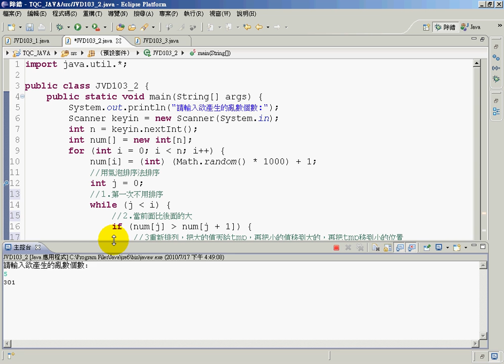10303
吳老師教學特色：
1.影音複習分享(全程錄影)。
2.能不硬code程式，有程式也會提供畫面。
3.提供業界實務開發經驗。
4.書上沒講到的操作，圖形化工具使用。
5.隨時更新第一手資訊。

章節大綱
1　Android 導論與新版功能介紹
2　開發工具下載與安裝
3　Android 專案與系統架構
4　UI 設計基本概念
5　UI 進階設計
6　Activity 生命週期與平板電腦設計概念
7　資料存取
8　行動資料庫 SQLite
9　Google 地圖
10　感應器應用
11　多媒體與相機功能
12　手機實用功能開發
13　AdMob 廣告看板製作
14　發佈應用程式至 Google Play